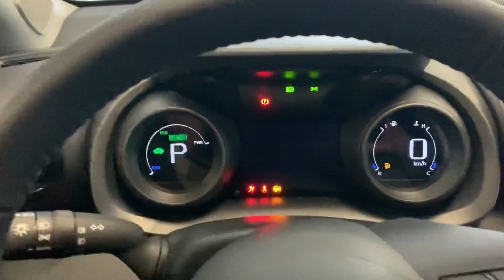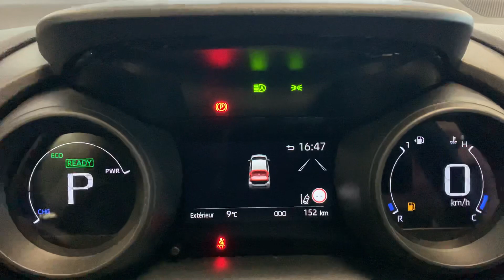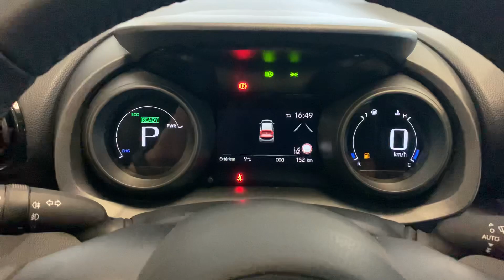Présentation TOYOTA YARIS HYBRIDE DESIGN 116H GRIS ATLAS 2022 NOUVEAUTÉ BOÎTE AUTOMATIQUE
2022

GRIS ATLAS

ÉCRAN TACTILE 8 POUCES
SIÈGES AVANT CHAUFFANT
CAMERA DE RECUL
FEUX FULL LED
JANTES 16 POUCES
RADIO DAB
TOYOTA SAFETY SENSE
GESTION AUTO FEUX DE ROUTE
LECTEUR PANNEAUX
RÉGULATEUR ADAPTATIF
MAINTIEN DANS LA VOIE
APPLE CARPLAY
ANDROID AUTO